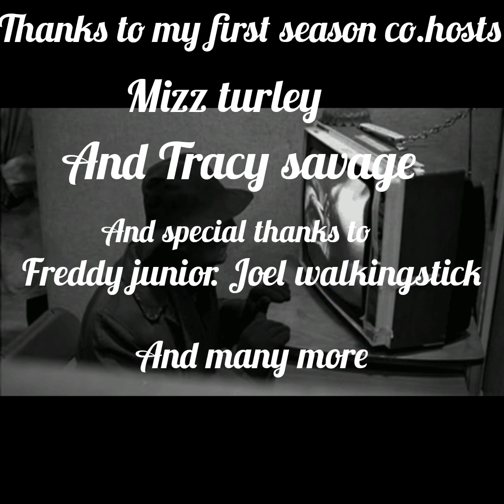Gravezworld live episode 10 season finale